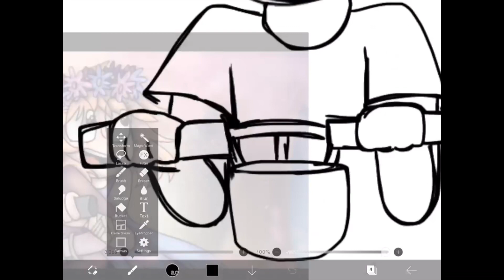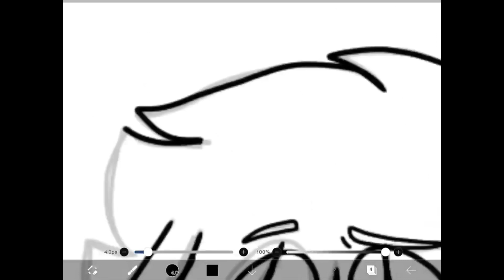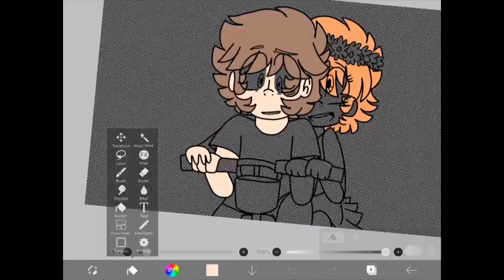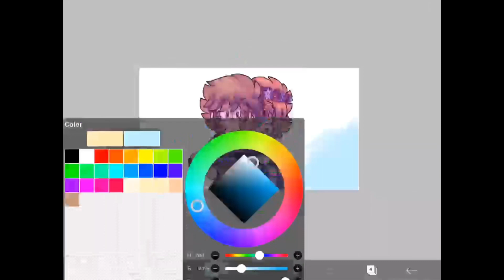Bike Ride (SpeedPaint/Remake)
Alright so I still feel the same emotions like yesterday but at least I drew this drawing so that it can make me feel better

I drew the old version last year in 2019 and I decide to redraw it just so I can see my improvement on drawing humans, plus this is one of my favorite drawings!

So in this drawing, it’s supposed to be Cassidy helping Mason learning how to ride a bike on their first date, this is the ship I like to ship ùwú

Anyways...enjoy this drawing, I might make another animation soon, bye...!✨